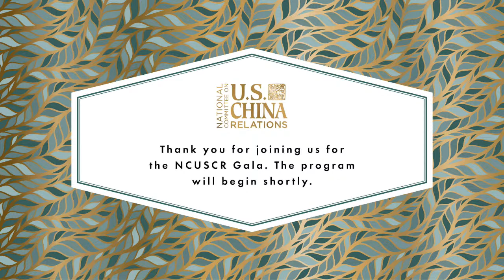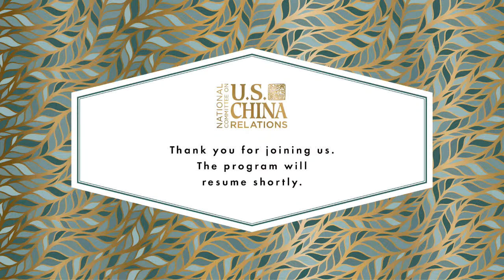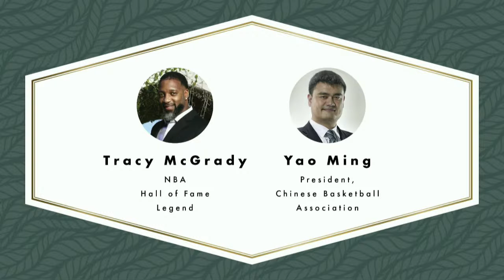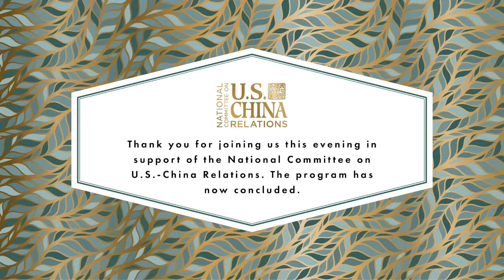2023 National Committee on U.S.-China Relations Annual Award Gala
National Committee on U.S.-China Relations Gala Dinner 2023

6:30 – 9:30 p.m. EDT

7:32 pm: Ballroom
NCUSCR President Stephen A. Orlins makes opening remarks and introduces NCUSCR Chair Jacob J. Lew (8 mins)

7:40 pm
Secretary Lew introduces Honoree Dr. Henry Kissinger and presents award (5 min)

7:45 pm
Honoree Dr. Henry Kissinger makes remarks (14 min)
Secretary Lew concludes honoree portion (1 min)

8:00 pm
Secretary Lew makes remarks, acknowledgments, and reads President Biden’s Letter (4 min)
Secretary Lew introduces the Chinese Ambassador (1 min)

8:05 pm
Chinese Ambassador gives remarks and reads President Xi’s Letter (5 min)
Secretary Lew begins Dinner service

8:10 pm
Dinner service

9:00 pm
Secretary Lew introduces U.S.-China People’s Dialogue Participants Yao Ming and Tracy McGrady (5 min)

9:05 pm
People-to-People Dialogue (20 min)

9:25 pm
NCUSCR President Orlins closes program (2 min)

9:27 pm
Dessert Reception begins

10:25 pm
Gala concludes